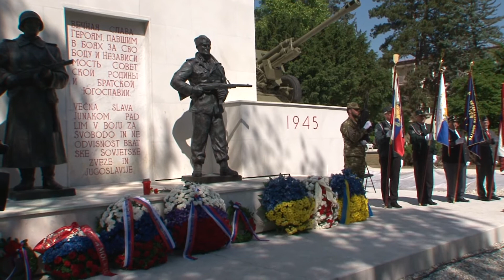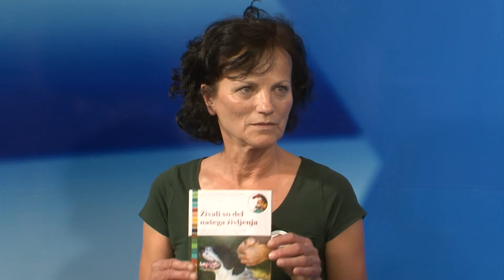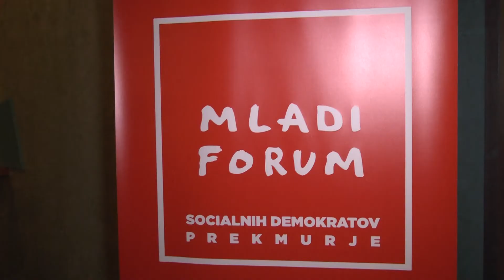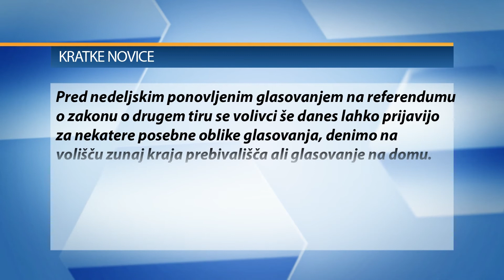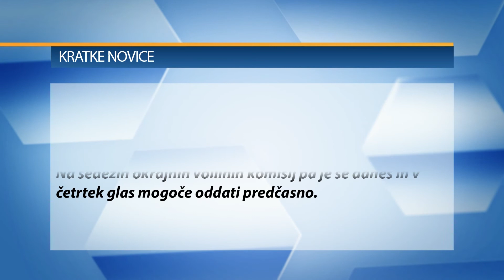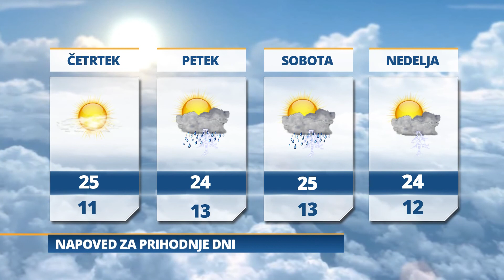Pomurski dnevnik: Dan zmage nad fašizmom (09. 05. 2018)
- ne nasedajte goljufom
- na volitvah bodo močnejši
- poslovil se je miki muster
- plesne vizije